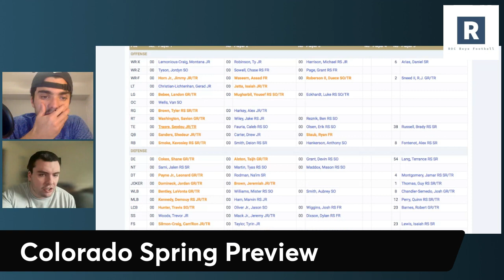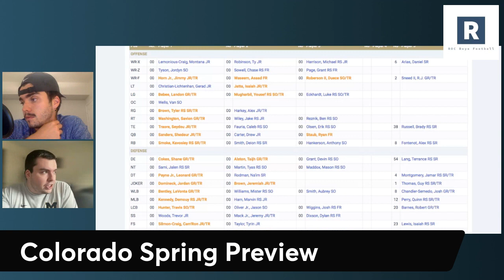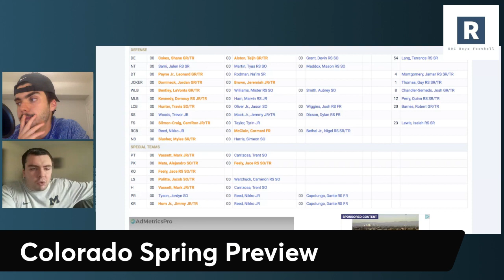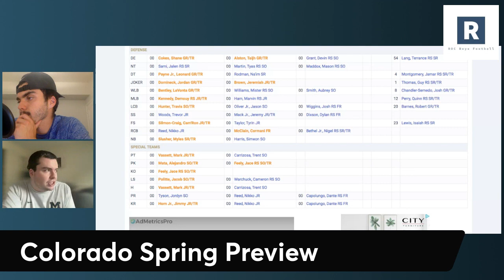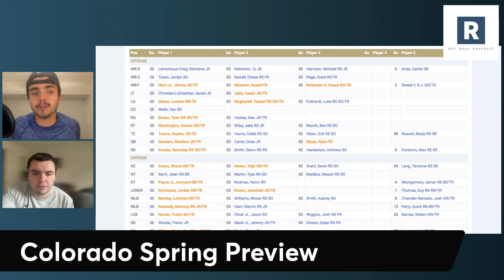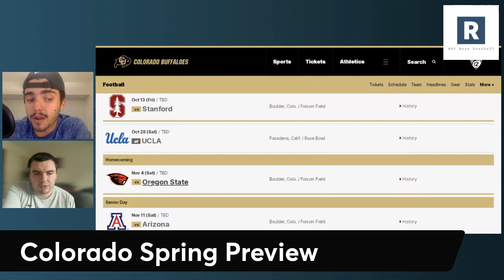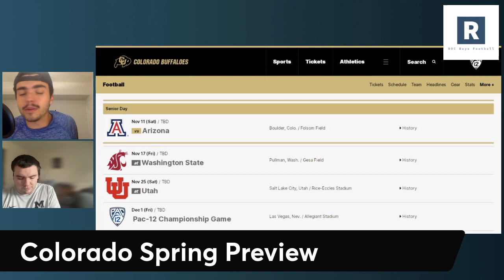Colorado Football Spring Preview: Coach Prime has Travis Hunter Playing WR?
ROC Boys take a look at the Colorado Buffaloes Football as they roll into spring practice under Coach Prime. Deion Sanders has injected a ton of new talent into this team highlighted by Shedeur Sanders and Travis Hunter.